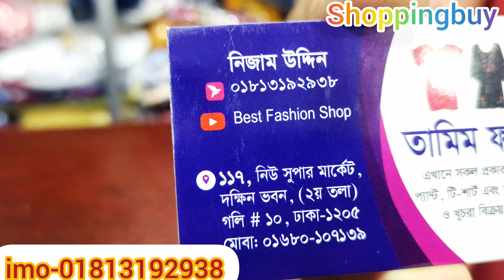এক্সপোর্ট কোয়ালিটি লেডিস স্টাইলিশ প্যান্ট কালেকশন।2021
এক্সপোর্ট কোয়ালিটি লেডিস স্টাইলিশ প্যান্ট কালেকশন।
ঢাকা নিউ সুপার মার্কেট
লেডিস জিন্স প্যান্ট,লেডিস ডেনিম জেকেট,লেডিসপন্চয়,লেডিস জেকেট
লেডিস ডেনিম ষাট,লেডিস রামপার,লেডিস সুয়েটার
লেডিস ওভার কোট,লেডিস টাউজার,লেডিস পুল হাতা গেঞ্জি, লেডিস বাইকার জেকেট, লেডিস উইন্টার জ্যাকেট কালেকশন। মোবাঃ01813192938

Shoppingbuy bd